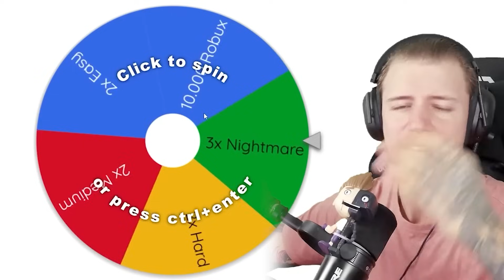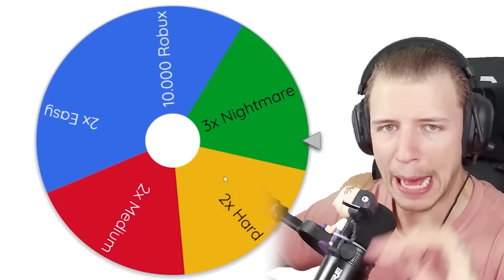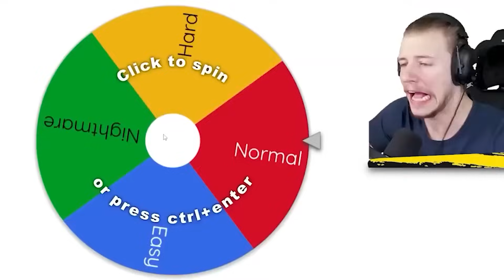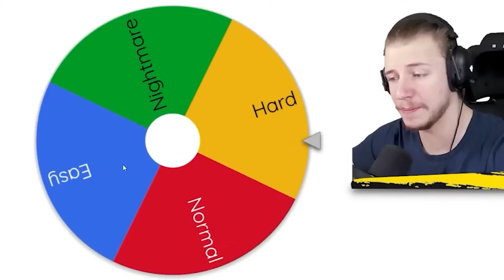TITAN OHIO MAN auf LEVEL 50 IST UNGLAUBLICH in Toilet Tower Defense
ROBLOX SKIBIDI TOWER DEFENSE
😍 Noch mehr Tjulfar 😍
Tjulfar Night Funkin →
Tjulfars Life →